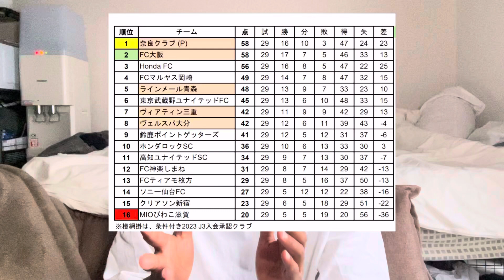お願いがあります。関西圏の人は特に見てください。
自己紹介
所属チーム　MIOびわこ滋賀

現役JFLリーガーです。

小中高。全国大会にもでれず、地区選抜も選ばれなかった無名選手がJリーガーになる夢を叶えるため日々奮闘中。

そんな様子を発信していろんな人に勇気を与えたいと思ってます。

あと人を笑かすのが大好きです。
サッカーblog×笑いを皆んなに届けたいと思いYouTube初めました。